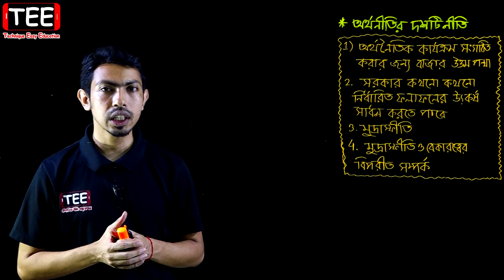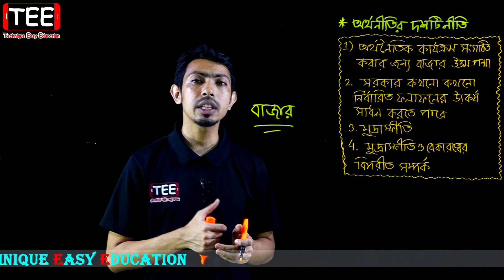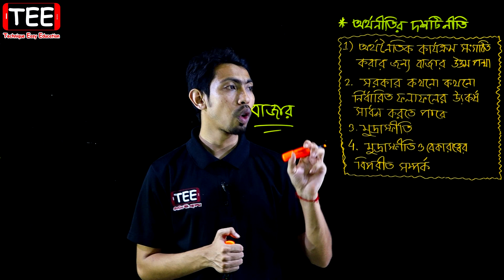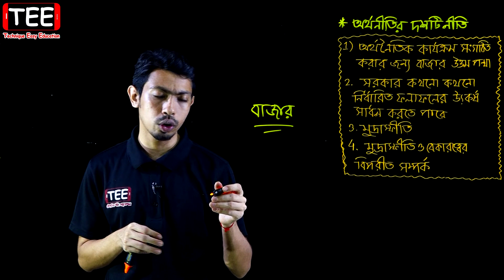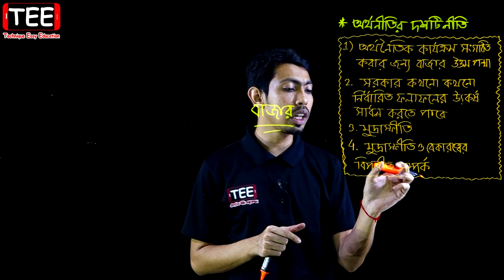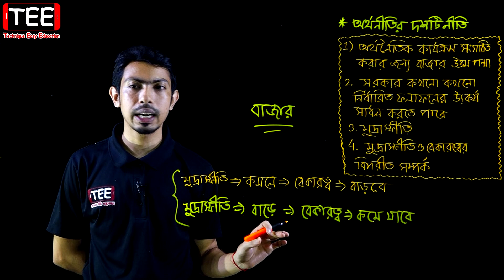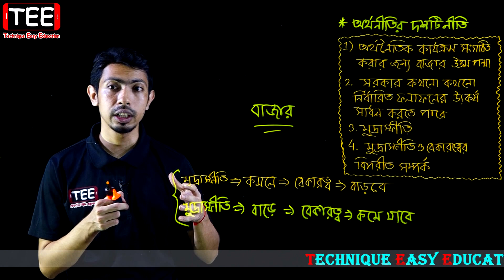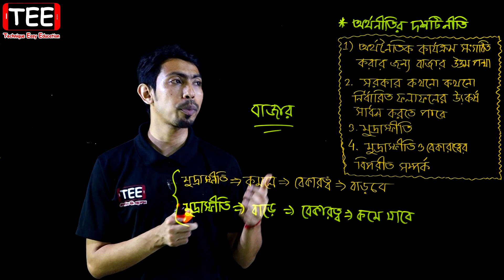অর্থনীতির দশটি নীতি | অর্থনীতি পরিচয় | নবম দশম অর্থনীতি অধ্যায় ১ | SSC Economics Chapter 1 (Part-10)